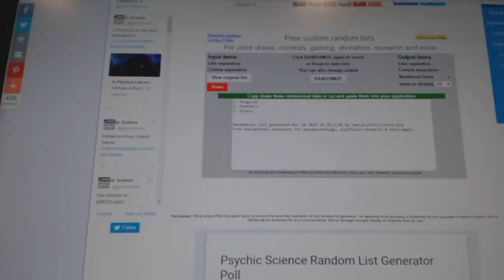C&C #6628 Multi Random